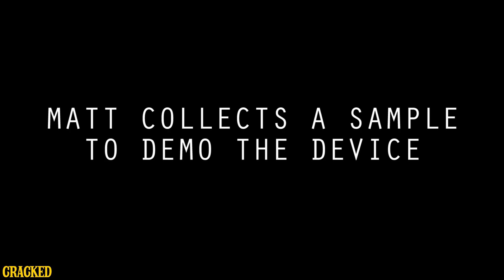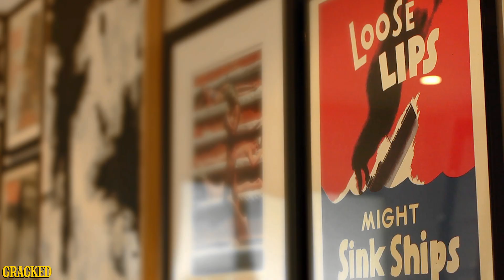What Nobody Wants To Say About Our Water Crisis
It's either this or using the Bear Grylls method to hydrating ourselves.